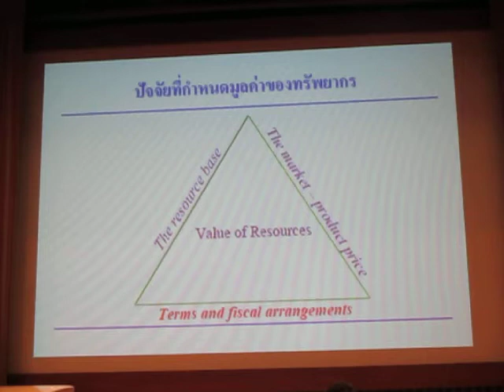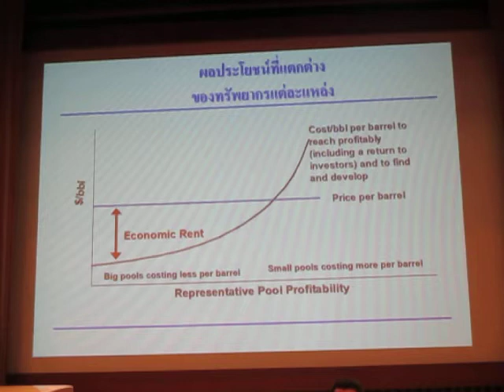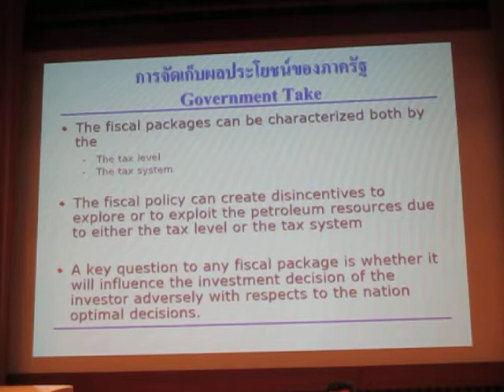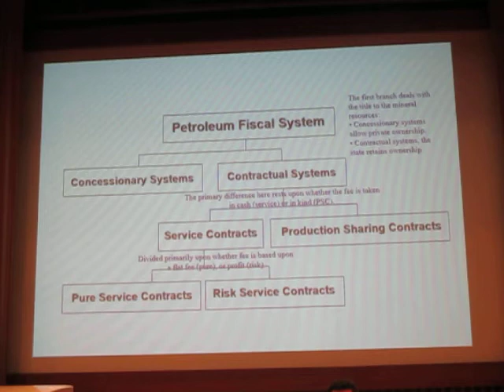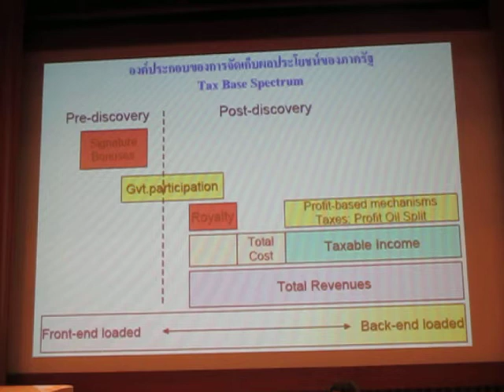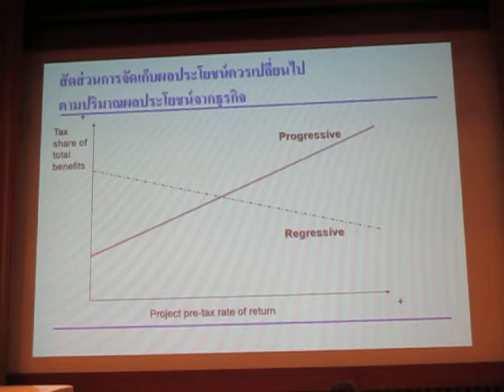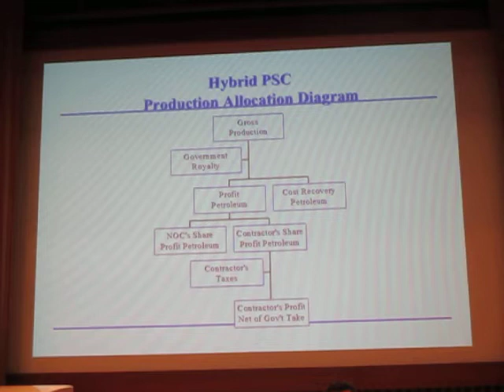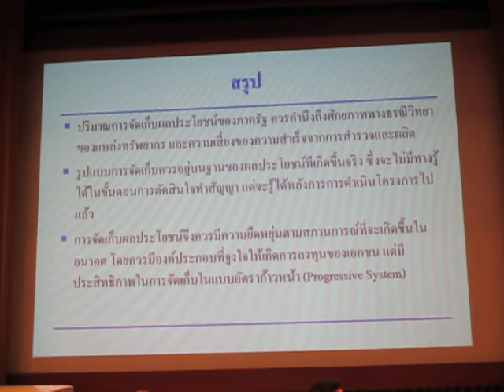"การแบ่งปันผลประโยชน์ในธุรกิจสำรวจและผลิตปิโตรเลียม" 6/7 ช่วงบรรยาย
บรรยายวิชาการ วิศวฯจุฬาฯ 6 มีนาคม 58
การแบ่งปันผลประโยชน์ในธุรกิจสำรวจและผลิตปิโตรเลียม
ช่วงบรรยาย